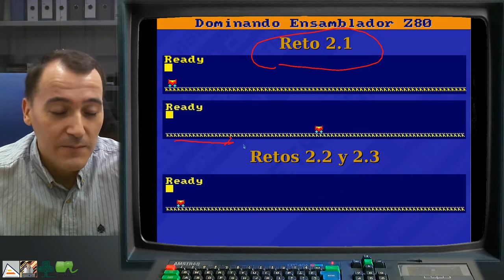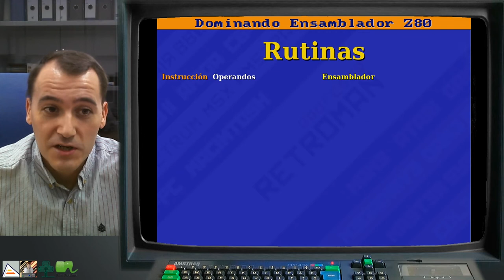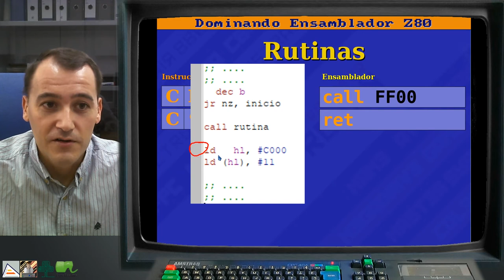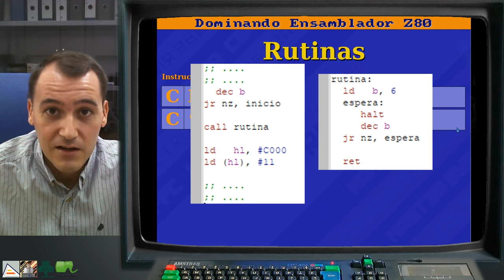[DEZ80 3.P05] RETO: Usa el teclado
Segundo Reto del Nivel 3. Aprender a utilizar el teclado como medio para la toma de decisión. En este reto se realizan animaciones cuyo comienzo, reseteo y algunos parámetros se controla mediante pulsación de teclas. Se introduce el concepto de rutina y las instrucciones Call (CD) y Ret (C9) para ser utilizadas necesariamente en nuestros programas.